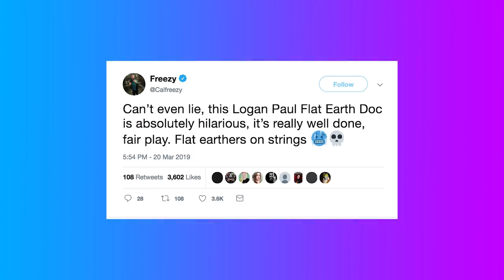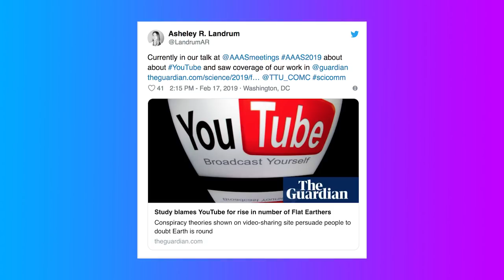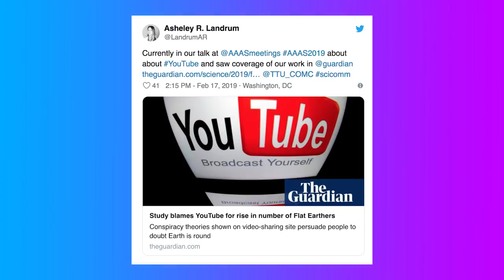Logan Paul TROLLS Flat Earthers with Satirical Documentary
Logan Paul has released a 50 minute documentary satirically trolling the flat earth society and the internet thinks its comedy gold.